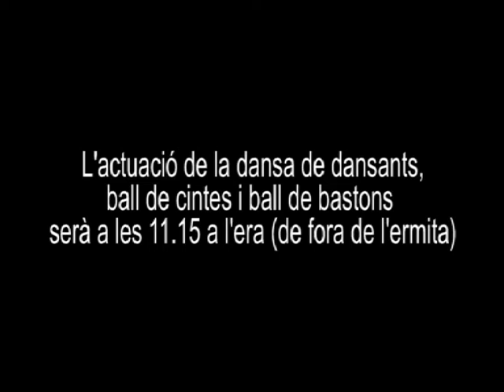Llangonissa festival 2014 - 19 de gener